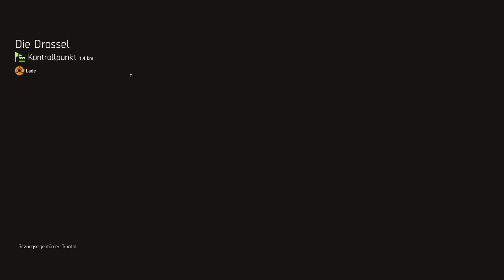Zugwrack-Freuden! The Division 2 - Folge 50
The Division 2 ist der Nachfolger des postapokalyptischen MMO-Shooters Tom Clancy's The Division. Die Handlung spielt 7 Monate nach Teil 1 im sommerlichen Washington D.C., wo die Hilfe der Tom Clancy's The Divisionen benötigt wird, um für Recht und Ordnung zu sorgen. Denn feindliche Fraktionen wollen die Macht an sich reißen und stellen eine Gefahr für die Stadt und die ganze Nation dar. The Division 2 liefert direkt zum Launch umfangreiche Singleplayer- und Multiplayer-Inhalte, bietet mit einem neuen Clan-System soziale Features und wird nach dem Launch stetig mit Content versorgt. Beim Endgame und dem Charakter-Fortschritt wurde viel Community-Feedback umgesetzt. Als taktischer Deckungs-Shooter in Third-Person-Perspektive, als Loot-Shooter und als Shared-World-Shooter mit RPG-Elementen spricht The Division 2 viele Shooter-Freunde an.

Washington, D.C. steht am Rande des Zusammenbruchs. Gesetzlosigkeit und Instabilität bedrohen unsere Gesellschaft und Gerüchte über einen Staatsstreich im Kapitol vergrößern nur das Chaos. Alle aktiven Division-Agenten sind aufgerufen, die Stadt zu retten, bevor es zu spät ist.

---Setup---

---Zum Kanal---

Willkommen in der Irrenanstalt, die sich unser Leben nennt!

Begleitet uns auf unserem Weg in die Untiefen des Wahnsinns mit Spielspaß, Sport und Spinnerei.

Hier erwartet euch alles von A wie Affenwrestling bis Z wie Zusammenheiterkeit.

Die Aktivitäten werden sich bei uns unterscheiden. Der Friedel wird sich amateurhaft an Games wagen und das Mäu kümmert sich um die feinen und Schönen Dinge des Lebens. Urlaub... Literatur... Musik... keine Ahnung irgendwas Kulturelles.

Kommt vorbei, der Vorhang ist rund um die Uhr auf.

Bis später oder so..

Social Media und andere Spielplätze---

Für neues und um immer zu wissen, was passiert oder eben auch nicht...

Regelmäßige Ströööms zum mitmachen und genießen...